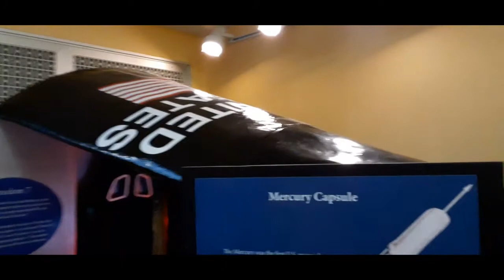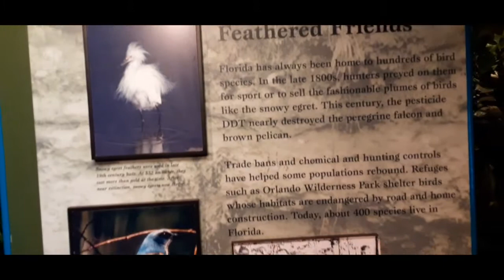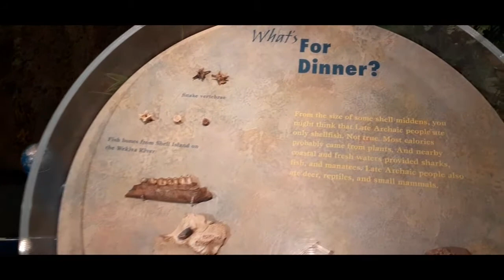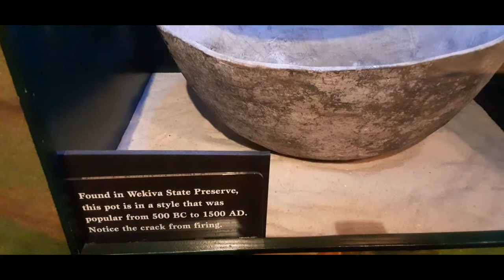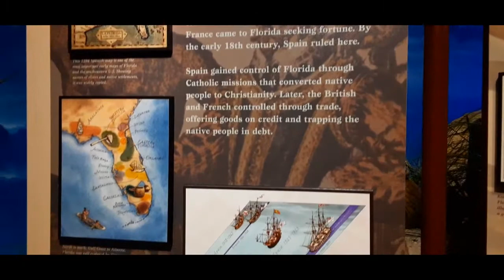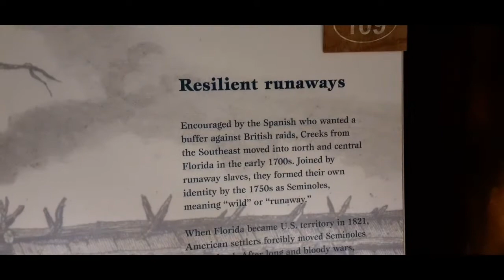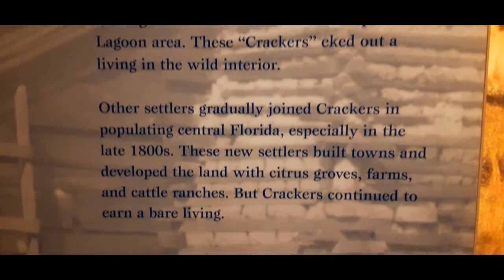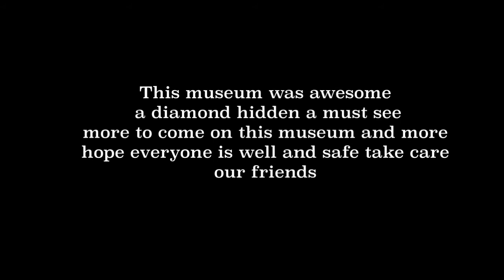Orange County Historical Museum Orlando Florida